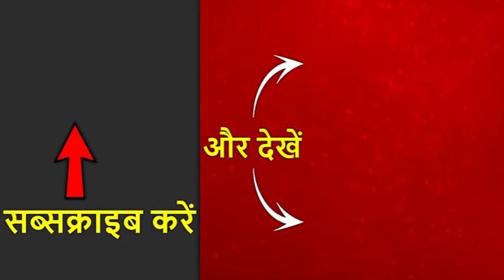अजित डोभाल के 'वन टू वन' संवाद पर कांग्रेस नेता गुलाम नबी आजाद का विवादित बयान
कश्मीर से 370 हटाने के बाद सरकार कश्मीर में लोगों से 'वन टू वन' संवाद कर रही है. राष्ट्रीय सुरक्षा सलाहकार अजित डोभाल कश्मीर में आम लोगों के बीच खाना खाते, बातचीत करते दिख रहे हैं. कल शोपियां में सड़क पर लोगों के साथ खाना खाते दिखे थे.  डोभाल कश्मीर में हैं. और वहां हालात पर नजर बनाए हुए हैं. अब डोभाल के इस संवाद पर कांग्रेस नेता गुलाम नबी आजाद ने विवाद खड़ा करने वाला बयान दिया है. आजाद ने कहा कि पैसे देकर तो किसी को भी साथ ले सकते हैं. गुलाम नबी का ये बयान इसलिए गलत और गैर वाजिब है क्योंकि वो संवेदनशील मुद्दे पर राजनीति कर रहे हैं. बिना प्रमाण सिर्फ विरोध के लिए ऐसे बयान दे रहे हैं जिनका इस्तेमाल दुश्मन कर सकता है.